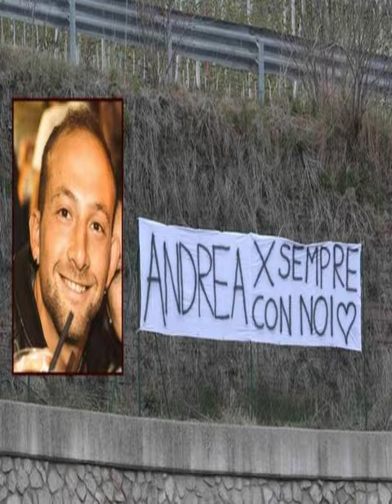Italia no matará a la Osa JJ4 (por ahora)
A fines de la semana pasada, la justicia italiana decidió suspender temporalmente la orden de abatimiento contra la osa conocida como JJ4, la cual mató al joven de 26 años Andrea Papi el pasado 7 de abril. La decisión final sobre el destino de la osa será tomada probablemente el próximo 11 de mayo.
Si bien esta es la primera instancia con una víctima fatal, no es el primer caso problemático generado por un oso del programa Life Ursus, el cual busca traer osos de vuelta a los bosques de Italia luego de su extinción en el año 2000.
La osa JJ4 había atacado a dos personas anteriormente en el año 2020 y había sido sentenciada a muerte, pero dicha orden fue suspendida por la misma corte que acaba de suspender el nuevo abatimiento.
También está el caso de JJ1, mejor conocido como Bruno, y quien de hecho fue hermano de JJ4. En 2006, Bruno migró desde Italia hasta Alemania, donde mató a 33 ovejas y otros animales antes de ser abatido.
Por su lado, la familia del fallecido Andrea Papi han manifestado ser contrarios a la orden de abatimiento contra la osa y están demandando en cambio al estado italiano y al gobierno de Trentino por negligencia.